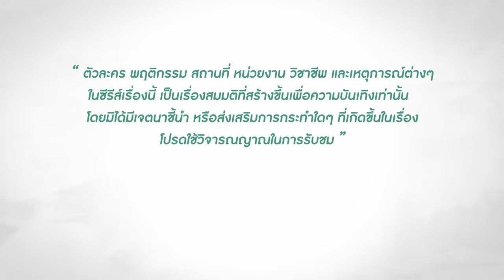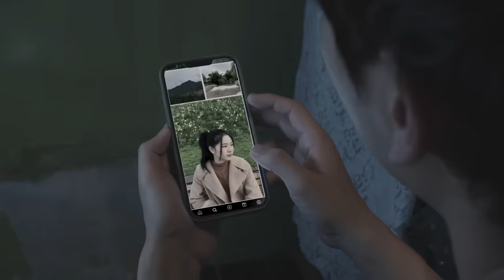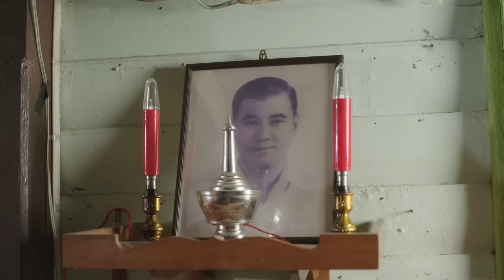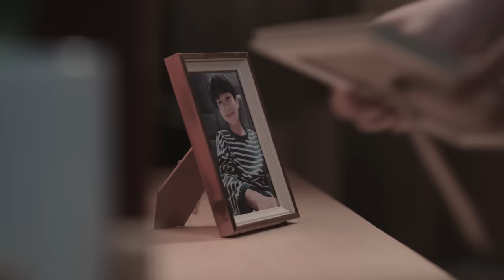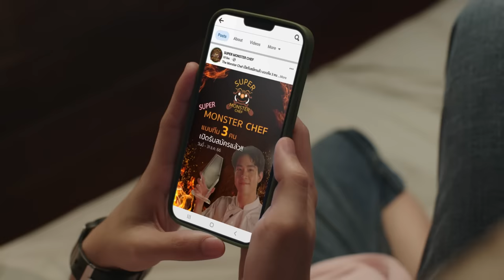[Eng Sub] Cooking Crush อาหารเป็นยังไงครับหมอ | EP.5 [1/4]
ในวันที่ความมั่นใจของ “เปรม” นักศึกษาปี 3 ว่าที่เชฟ หล่นลงไปเหลือศูนย์เพราะอาหารที่ทำโดนอาจารย์เมิน แต่กลับมีว่าที่คุณหมออย่าง “เท็น” ที่กำลังจะเป็นลมตายเพราะไม่ได้กินข้าวตามกลิ่นมาเจอ! จากจะเอาไปเทให้หมาดันกลายมาเป็นให้หมอซะงั้น

ปฏิบัติการสอนหมอทำอาหารจึงเริ่มขึ้น สอนกันไปสอนกันมาเลยพากันคิดไกล แถมมีเรื่องให้วุ่นวายหัวใจไม่หยุด! อาหารจานนี้จะทำเขาใจสั่นจนเสียอาการขนาดไหน ติดตามได้ใน “Cooking Crush อาหารเป็นยังไงครับหมอ”

ออฟ จุมพล อดุลกิตติพร รับบท เท็น
กัน อรรถพันธ์ พูลสวัสดิ์ รับบท เปรม
นีโอ ตรัย นิ่มทวัฒน์  รับบท ไฟ
อังเปา โอชิริส สุวรรณชีพ รับบท ไดนาไมต์
วิคเตอร์ ชัชชวิศ เตชะรักษ์พงศ์ รับบท แชงมา
โดม จารุวัฒน์ เชี่ยวอร่าม  รับบท สามสี
ตั้ม วราวุธ โพธิ์ยิ้ม รับบท เมธา
ลูกจัน ภาสิดี เพชรสุธี รับบท เจน

กำกับซีรีส์ : สกล วงษ์สินธุ์วิเสส

ติดตาม Cooking Crush อาหารเป็นยังไงครับหมอ
ทุกวันอาทิตย์ เวลา 20:30 น. ทางช่อง GMM25 และดูย้อนหลังแบบ Uncut ได้ที่ WeTV เวลา 22:30 น.

What's Zabb Ost.Cooking Crush อาหารเป็นยังไงครับหมอ - OFF JUMPOL, GUN ATTHAPHAN
BABY CRUSH Ost.Cooking Crush อาหารเป็นยังไงครับหมอ - FLUKE NATTANON

Subtitles
Indonesian : @tum_ciel
Vietnamese : Hôm nay xanh trời mây thoáng bay và BeeXis
Spanish : Las Vegas Subs
Spanish (Latin America) : Latin Las Vegas Fan Subs
Korean : @ShineSunshine16
Chinese (Hong Kong) : Offgun_gdbhk (Instagram & X)
Japanese : ＠yuzu_babii @kumawabearbear @Longpasta0314
French : Ginger x SeoRin (CHOPTONBL)